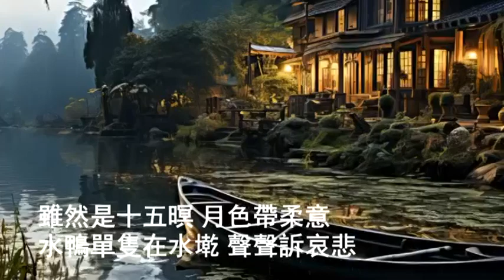可憐戀花再會吧 - 游一真「雖然時十五暝 月色帶柔意…已經破去青春夢 何必再想起」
可憐戀花再會吧
作詞：葉俊麟
作曲：上原Gento

雖然是無願意 甲伊來分離
一旦被風拆散去 抱恨無了時
只好忍著傷心淚 孤單到湖邊
啊…薄命戀花 再會啊 再會啊

雖然是十五暝 月色帶柔意
水鴨單隻在水墘 聲聲訴哀悲
已經破去青春夢 何必再想起
啊…無緣戀花 再會啊 再會啊

雖然是不得已 看破了情義
夜蟲因何嘆秋風 悽慘哭歸暝
只是令人添稀微 大氣喘不離
啊…可憐戀花 再會啊 再會啊